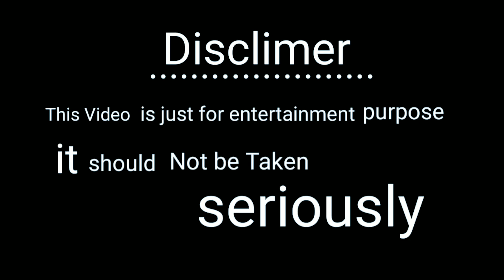বাবা তূমার দরবারে শব পাগলের খেলা||Bangla song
বাবা তূমার দরবারে শব পাগলের খেলা

video credit.
kholilur.Rashidul. hafija .Priyonka .abhishek. dipok.minara.